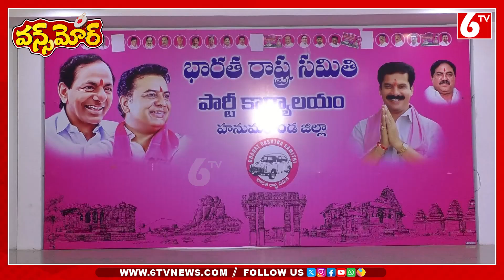BRS becoming TRS Again, Likely to AnnounceThis Month | Former CM KCR | Once More | 6TV Digital